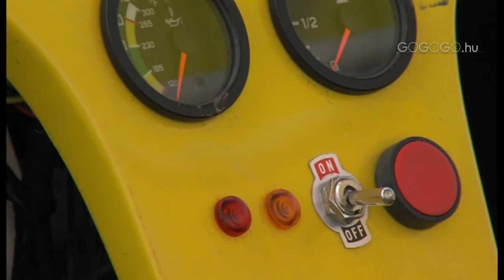Motoros sárkány, Ferinc Vincze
Ultrakönnyű vb- bronz...  A spanyolországi világbajnokságon szép magyar siker született! A motoros sárkányrepülők között Ferincz Vince társával a dobogó harmadik fokáig szárnyalt.